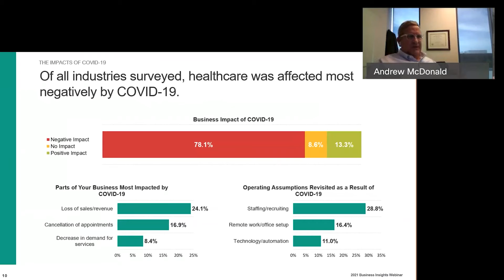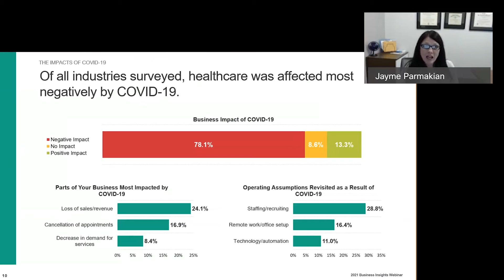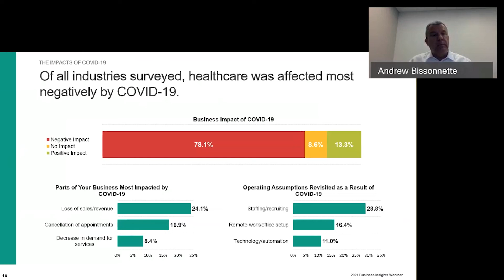Impacts of COVID on the Healthcare Industry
Surprise of all the industries we surveyed, healthcare was the most negatively impacted by COVID-19. When asked about the part of their business that was most impacted, healthcare companies top three responses were loss of net revenue, cancellation of appointments, which I think Andrew touched on previously, and a decrease in demand for services.

When healthcare organizations were asked, which operating assumptions they plan on revisiting as a result of the pandemic, almost 30% responded with staffing and recruiting, followed by remote work, and office setup.

Hear advice from our panelists for healthcare organizations as they look forward to the rest of this year and 22, and after.